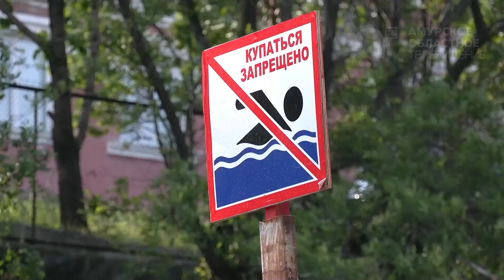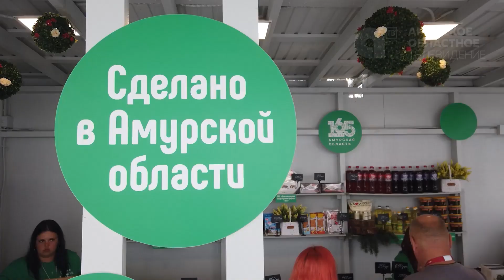Главные новости короткой строкой от 31.07.2024г.